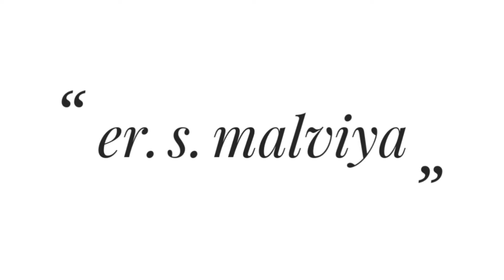Contactor working part 2 in electrical engineering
helo friends I'm shivam malviya welcomes you to my channel electrical engineering#

About this
dosto aaj k vidoe m hum bat karne wale h contactor k bare m, contactor ki coil kese work karti h, and coil ko kese change karte h